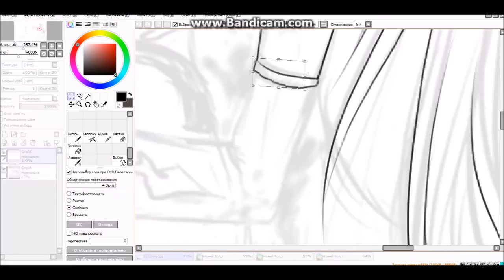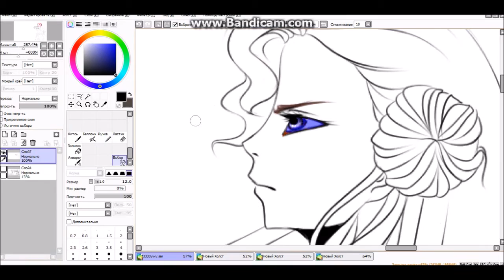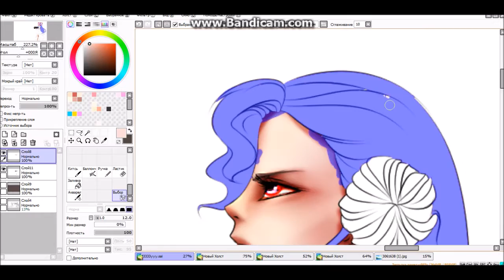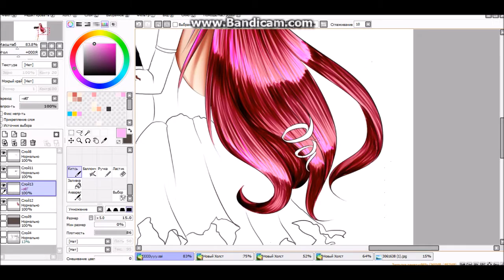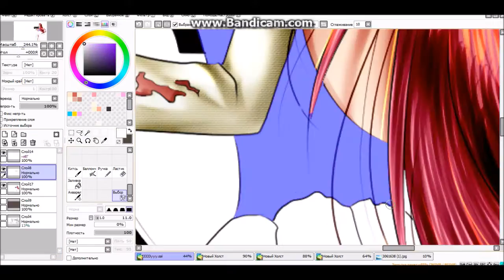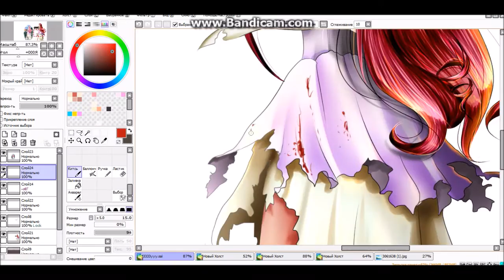Art Euphemia li Britannia | Code Geass | Speed Paint #17